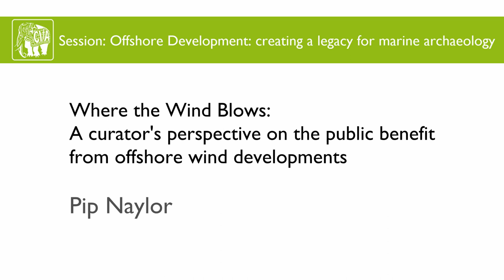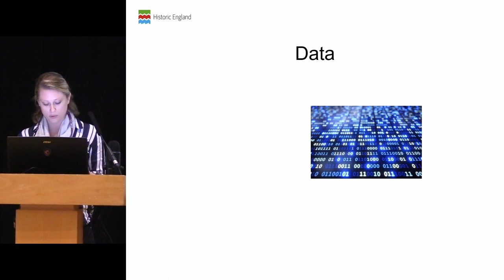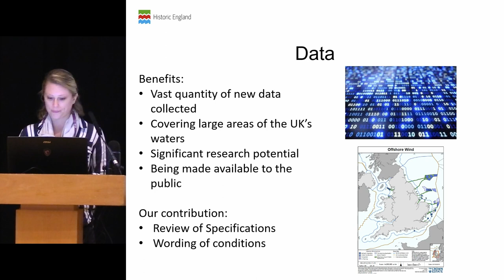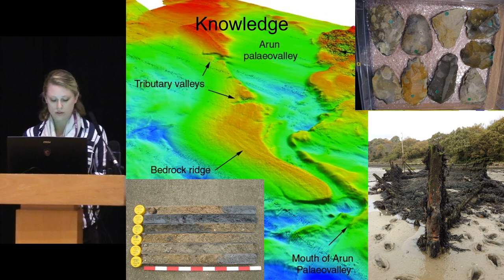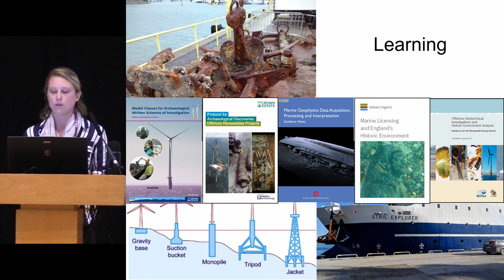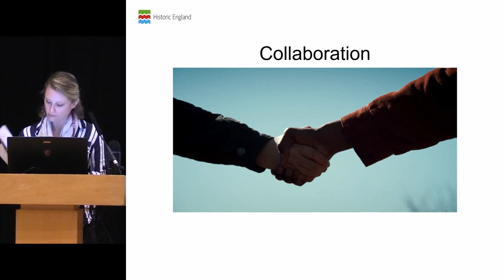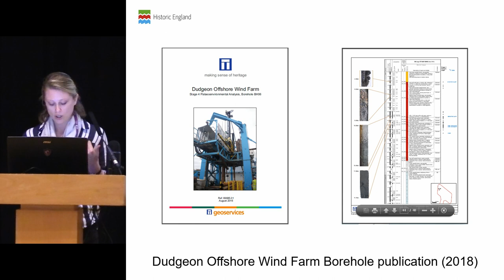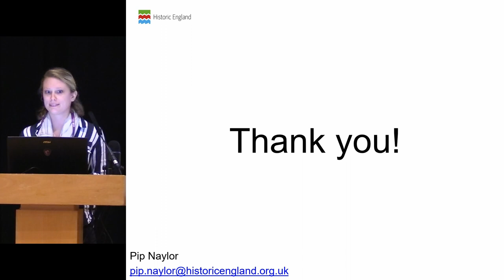Where the wind blows: A Curators Perspective on the public benefit from offshore wind developments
As the Marine Management Organisation’s primary heritage advisor, Historic England is involved in the post-consent delivery of offshore projects such as large-scale wind farms. Given the scale of developments, the vast suites of data being collected to support them, and in line with the National Policy Statement, the potential for public benefit arising from such schemes is now being realised.
Taken from a curatorial point of view, this paper will look at how Historic England has contributed to securing public benefits from offshore wind farm developments using specific examples drawn from recent North Sea Round 2 and 3 offshore wind farms. Additionally, in the face of increasing interest in offshore seabed areas for further renewables projects, we will consider how to make the best of future opportunities.

Pip Naylor (Historic England)